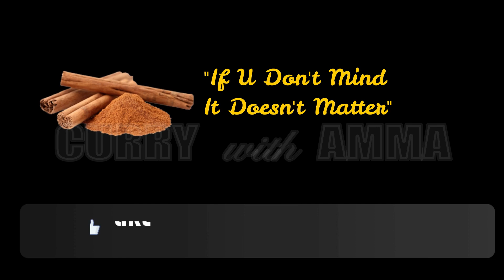ഇതിലും Perfect ആയി Bakery Buns വീട്ടില്‍ ഉണ്ടാക്കാന്‍ പറ്റില്ല || Kids Special || Tea Time Snack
Chicken Buns at Home || Chicken Stuffed Buns Recipe || Super Soft Delicious Chicken Buns || Kids Special Buns

(This Chicken Stuffed Buns recipe is an easy to bake snack for kids and adults too. These buns can also be stuffed with any filling of your choice, either vegetarian, egg filling, mutton or beef. These buns are super soft and delicious and would be a perfect homemade snack that your kids would love eating. This would work best as a lunch box snack, after school snack or as an evening snack for the family too. Enjoy the delightful snack !)
Ingredients

Yeast (Instant)   - 2 tsp
Warm Milk    - 12 tbsp

Black sesame seeds  - 1 tbsp

(Salt & Pepper)   - (1+ ½  tsp)
Tomato Ketchup or Sauce - 3 tbsp

Into a bowl, goes the yeast, warm milk and sugar and set aside for fermentation.

Into another bowl goes, the flour, sugar, salt and mix well with a spoon.  Now add the fermented yeast into the bowl.  Mix well again.  Now add the egg also.  Now knead well again with the hand itself.  Add the butter also.  Make a soft dough by kneading very well.  Now close with a lid and let it rest for 40 minutes.

In the mean-time, make the stuffing ready.  Into a pan goes, 1 tsp oil.  Once the oil is hot, add the ginger garlic paste and stir till the raw smell goes off.   Add the tomato paste, salt and mayonnaise, pepper and the chilly powder and stir well.   Now add the shredded chicken (Chicken boiled with pepper and salt and shredded in mixer jar) and the boiled eggs and stir well again.

Now the dough is well proofed for making the buns.  Knead the dough again using hand to make it softer.  Now divide the dough into equal portions.  Now make sheets out of each portion as shown in the video.  Stuff each sheet with a tbsp of stuffing and close the sheet securely as shown, in the shape of buns.  Now keep in a greased baking tray.  Make sure you keep a distance in between the buns so that they won’t touch each other while baking.  Make an egg wash on the top of each bun.  Sprinkle few sesame seeds on top.  Now bake the buns in preheated oven at 180 degrees for 15 minutes.  Make a butter brush on the baked buns for making it glazier.

Super soft and delicious Stuffed Chicken Buns are ready here !

Pls watch the following video recipes too